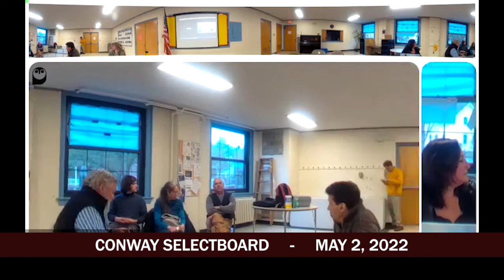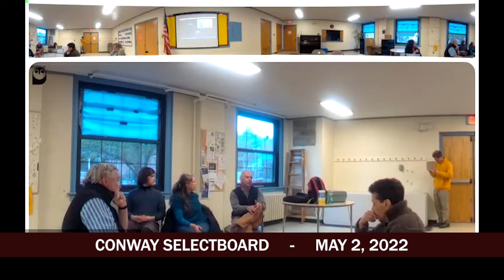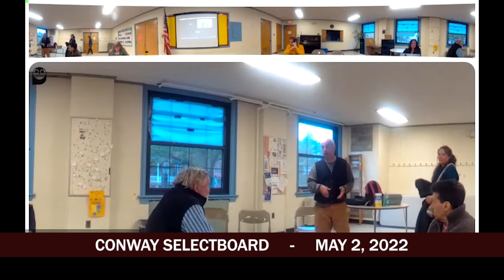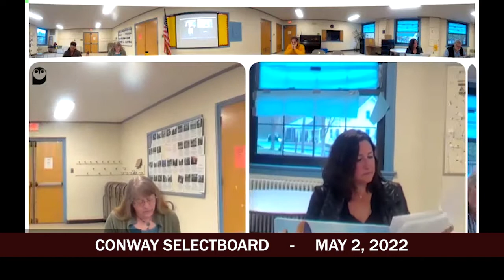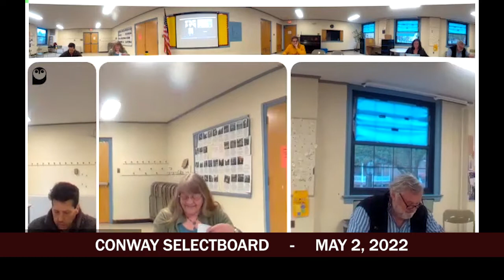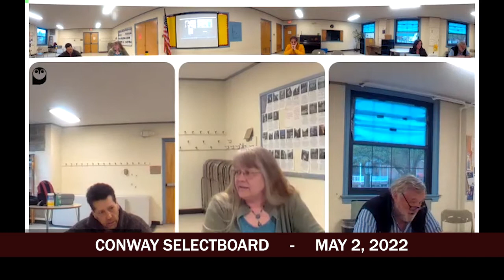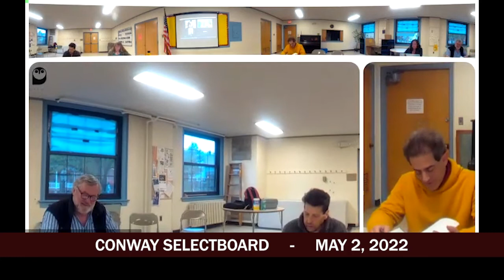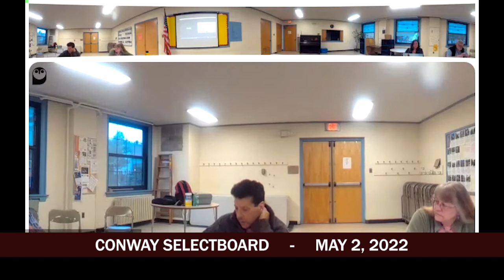Conway Selectboard - May 2, 2022